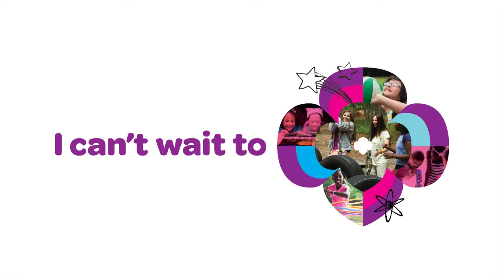Girl Scout Volunteers: Farrah’s Story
Girl Scout volunteer Farrah says Girl Scouts changes more than just a girl's life. It's changed hers, too! Hear her story and find out more about why she loves volunteering with Girl Scouts.